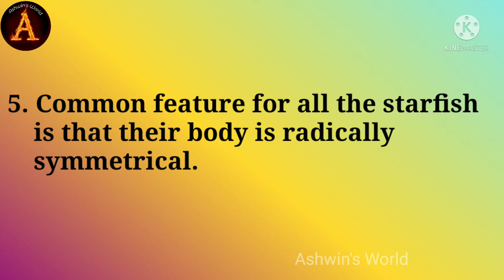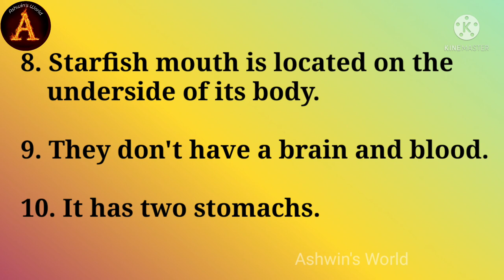10 Lines on Starfish in English!! Short Essay on Starfish !! Ashwin's World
10 Lines on Starfish in English
 Short Essay on Starfish
Speech on Starfish in English
 Ashwin's World